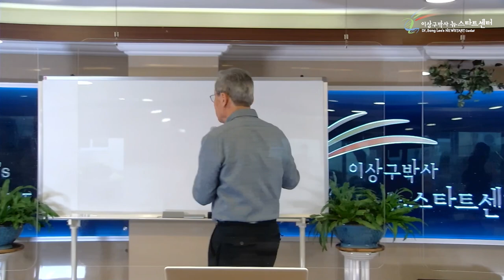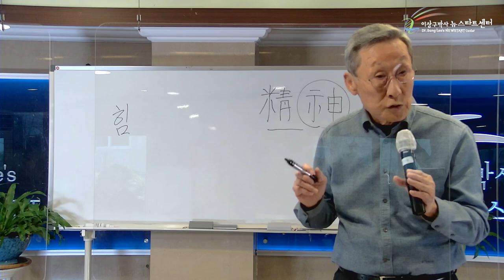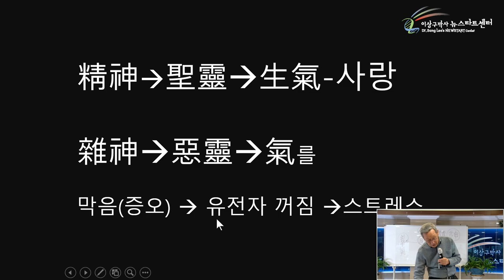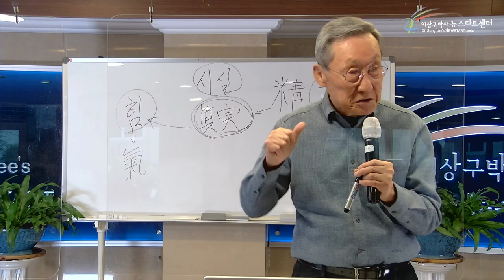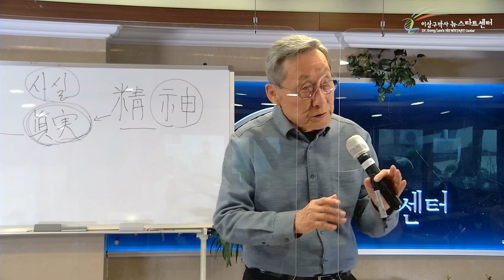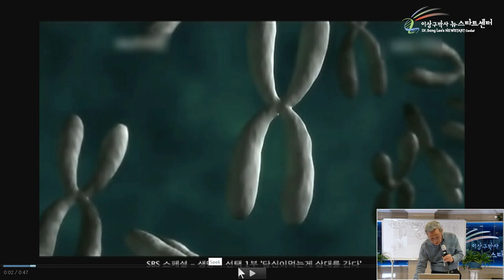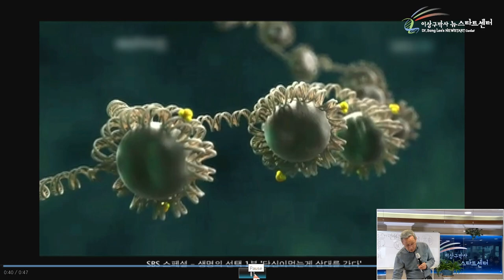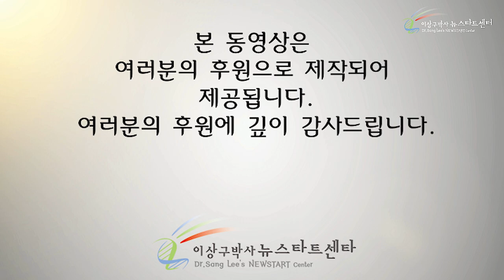[4강] 정신을 차리면!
00:00 이전 강의 핵심요약

03:52 정신과 잡신

12:36 진실과 사실

18:40 실생활 속 정신

34:13 내면의 환경이 유전자에 미치는 영향

42:04 뉴스타트의 근간, 유전자는 내 뜻에 반응한다

49:24 영상으로 보는 유전자 작동원리

57:23 정신, 그 신비로운 힘